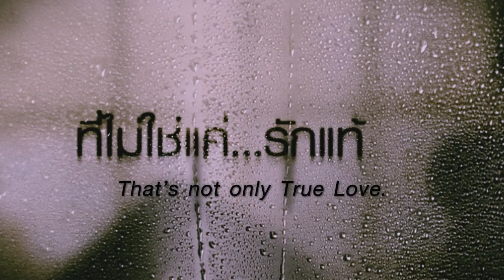Brown Sugar 2 - OFFICIAL HD TRAILER - Sexy Thai Anthology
The follow-up to the racy Brown Sugar anthology -- this time three up-and-coming directors put their dark and surreal spin to the sensual collection of short stories.

Cast:
Prangthong Changdham
Atis Amornwetch
Anna Reese

Director:
Anurak Junlongslip
Prachya Lampongchat
Surawat Chuphol